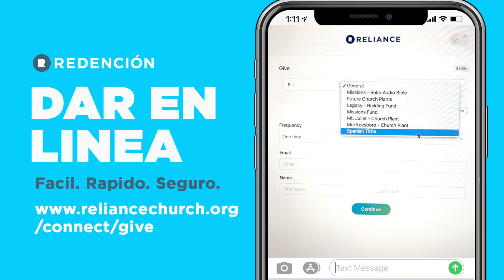Redención I Salmo 37:1-15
Servicios Iglesia Redención